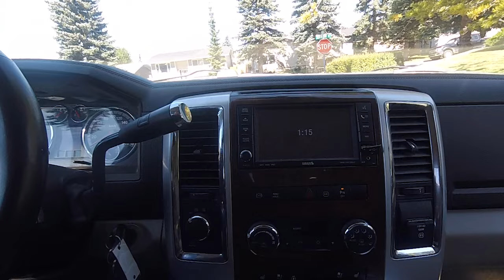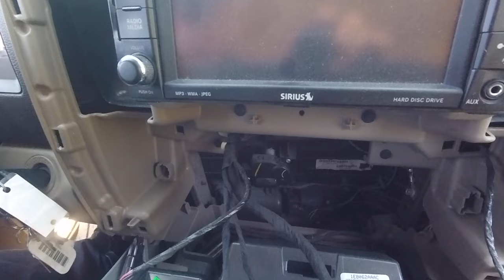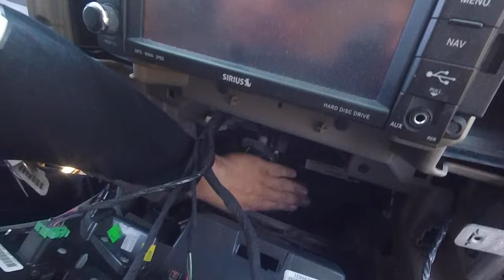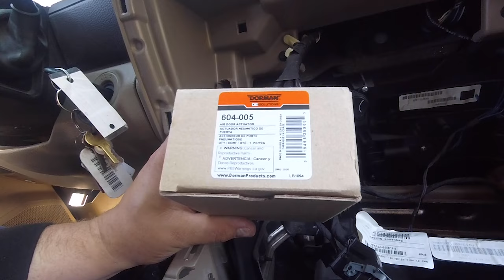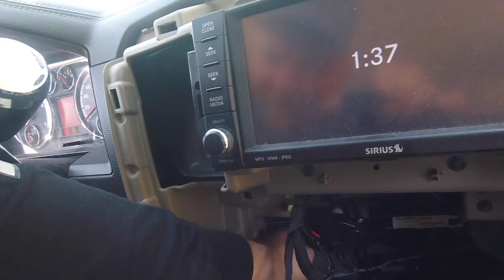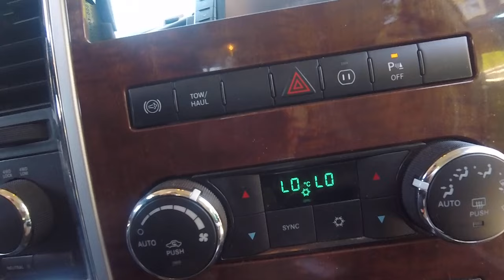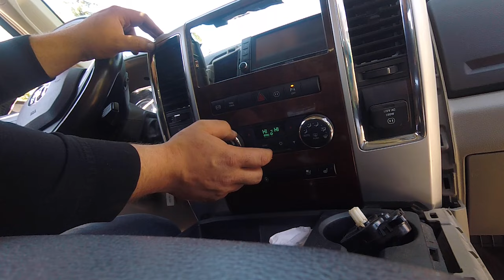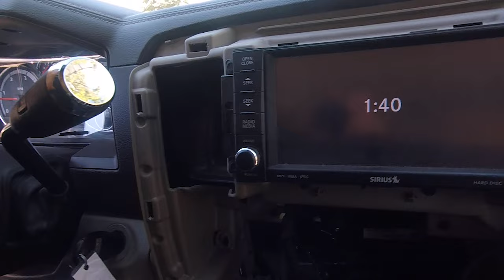DODGE RAM 1500-3500 BLEND DOOR ACTUATOR REPLACEMENT 2010-2012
This is for the door actuator

Very easy to install, I had a 2008 ford superduty and it was a nightmare to do. Im so glad that this one is a lot easier.